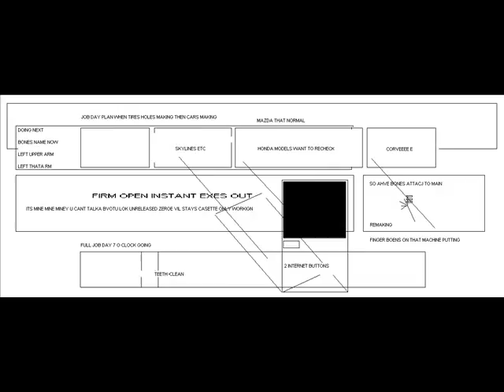PS2 MAX UNITY 5 CUBES CISTERN PANASONIC 2PAC 3DMAX CUBE ORIGINAL DOWNLOAD KEEP FRONT 2PAC CUBE3DM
PS2 MAX UNITY 5 CUBES CISTERN GAME PANASONIC STORE DID 2PAC 3DMAX CUBE ORIGINAL TAKEN 4 OWN ENTHUSIA